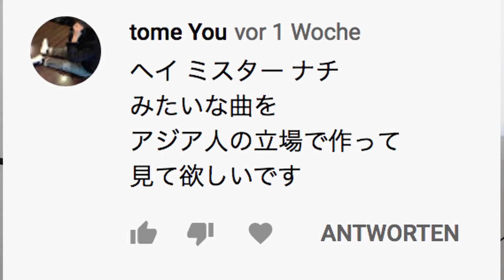２曲目のタイトルが決まりました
「モヒカンのキレ上がってて草」をデジタル音楽配信でも聴こう！

みんなと一緒に作るアルバムの詳細はここから見てね！

 【機材】
▶︎カメラ　Blackmagic Pocket Cinema 6K

【Blumioとは】

ドイツ生まれドイツ育ちの純日本人ラッパー!

今までずっとドイツでラップしてたけど、４年前活動の拠点を日本に移して楽しくラップしてるよ！みんなよろしく！

I’m Blumio, a Japanese rapper, born and raised in Germany. So far, for my whole career I've been rapping in German in Germany. Buuuut 4 years ago I moved to Japan, and now I’m enjoying my life here. And rapping in Japanese too of course!